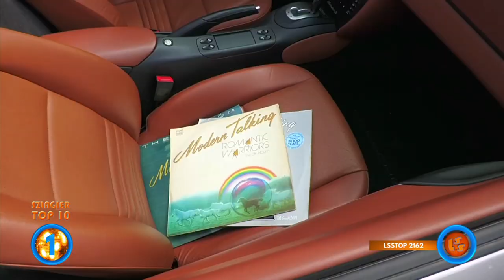Szlagier Top 10, 782+ finał LSS SZLAGIEROWO.PL - oficjalne notowanie